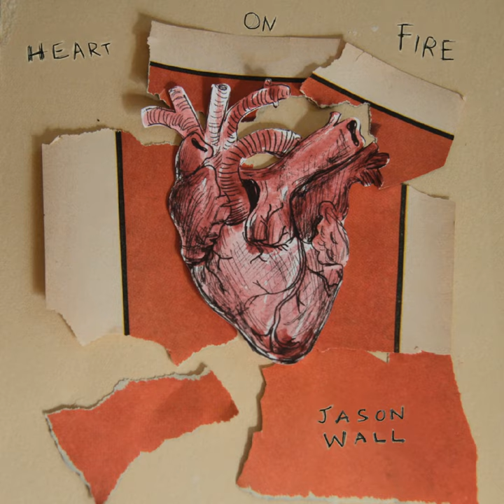Whiskey and Heartache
Whiskey and Heartache · Jason Wall

Heart on Fire